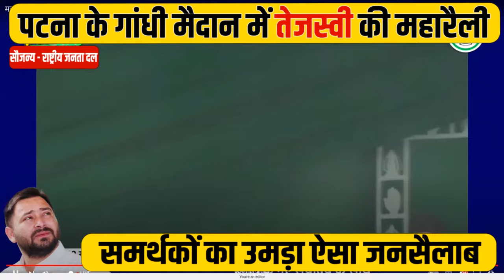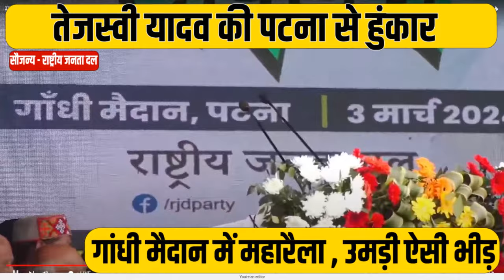Tejasvi yadav Maharally : पटना में उमड़ा ऐसा जनसैलाब